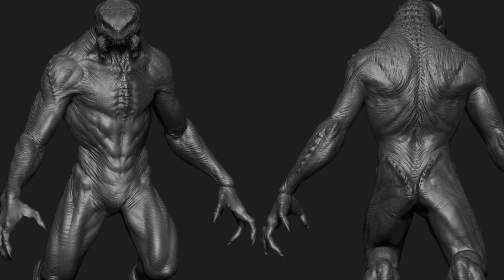Exploring the Sangheili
In this video, we dive into the fascinating species known as the Sangheili, also known as the Elites from the Halo universe. Discover their rich history, diverse culture, unique physiology, and exceptional combat skills. Join us as we explore Sangheili's role in the Halo games and TV series and their impact on the larger Halo universe.

Discloser:  We use AI technology to assist in producing the content of this video